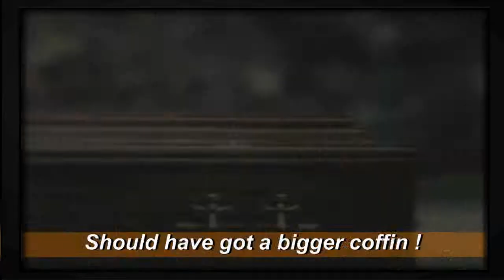Angry neighbours - car stereo problem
Pair of angry neighbors annoyed at joy riders stop the car and steal the car entertainment system with a screwdriver